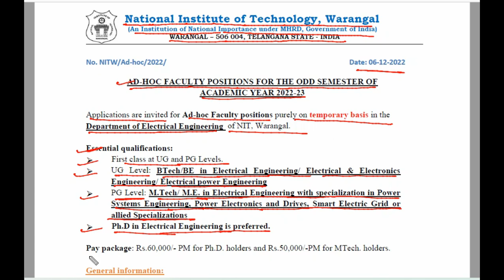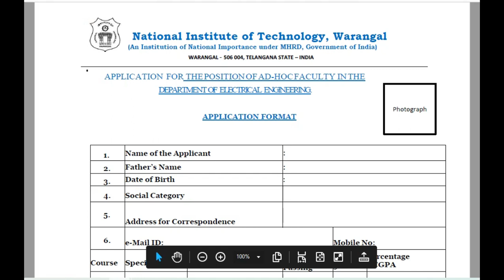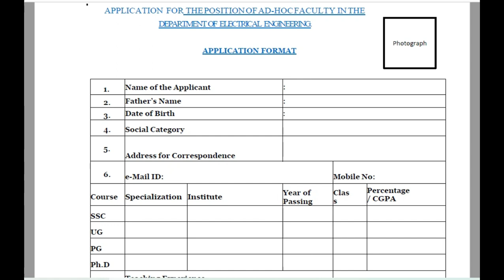NATIONAL INSTITUTE OF TECHNOLOGY WARANGAL|Faculty recruitment 2022 ||Salary Rs.50,000 pm